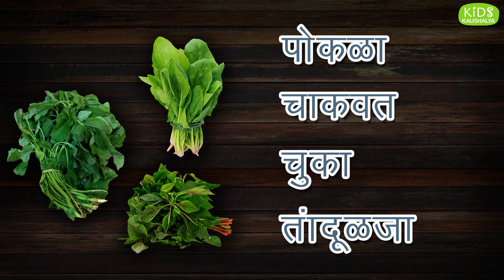LeafyVegetables English to Marathi | पालेभाज्यांची_नावे_मराठीत | मराठीशिका | Educational Videos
In this video you will learn information about leafy vegetables. Names of leafy veggies in English and Marathi. You can easily identify these leafy vegetables (पालेभाज्या) with the help of images.
Have  healthy leafy food and become healthy and strong. English to Marathi Necessary Vocabulary
Good and healthy eating habits.
LEAFY VEGGIES पालेभाज्या